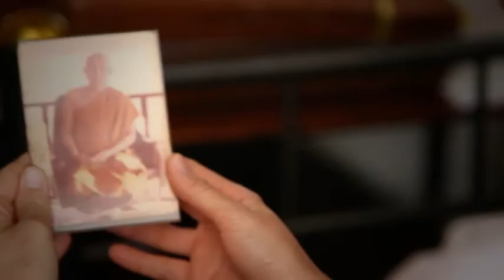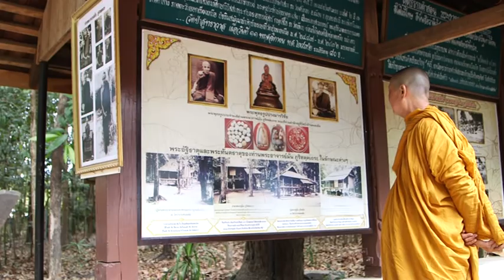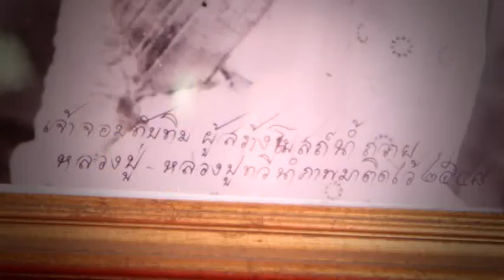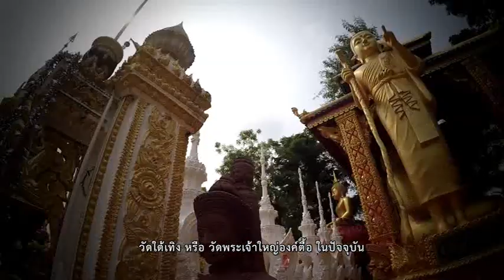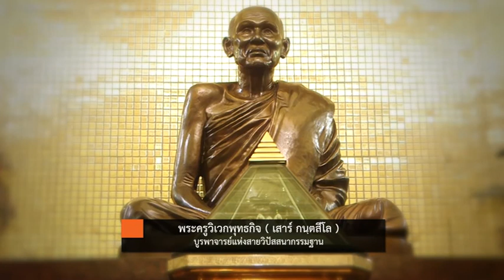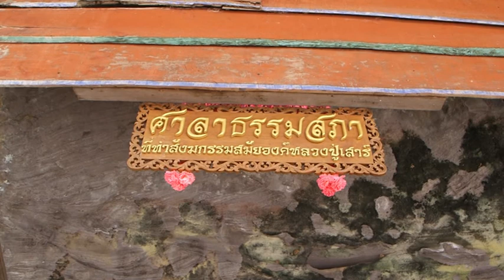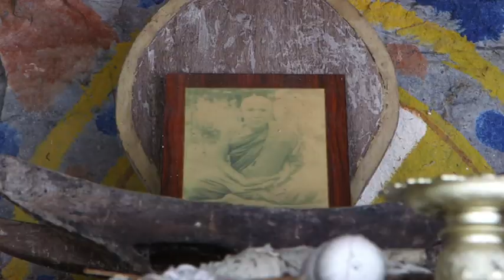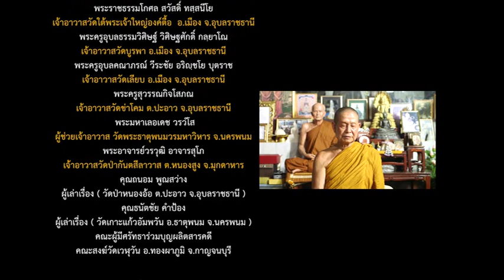ตามรอยพระอริย หลวงปู่เสาร์ ตอน 1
ออกอากาศทางสถานีโทรทัศน์ธรรมะทีวี
รับชมช่องธรรมะทีวีได้ทางจานดาวเทียม PSI จานดำ ช่อง 238 , leotech infosat dynasat ช่อง 186 , TrueDigital HD ช่อง 685 ,GMM Z HD ช่อง 228, CTH เคเบิลทีวีไทย
สามารถโหลด แอพพลิเคชั่น ได้ทาง APP STORE และ PLAY STORE โดยค้นหาคำว่า "ธรรมะทีวี"